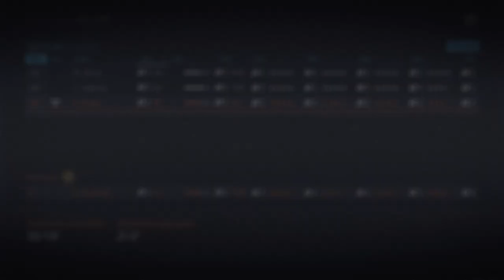NHL 20 Franchise Mode - Vegas #13 "TRADING FOR THE FUTURE"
We press on in this NHL 20 franchise mode as the Vegas Golden Knights. Once again, the trade deadline looms and we are performing below expectations. Though this time it is to be expected. A bunch of new young talent breaking in and a new coach. Looks like it's selling time again and waiting for the draft. But we can't keep spinning our wheels. We need to begin to look like a contender.